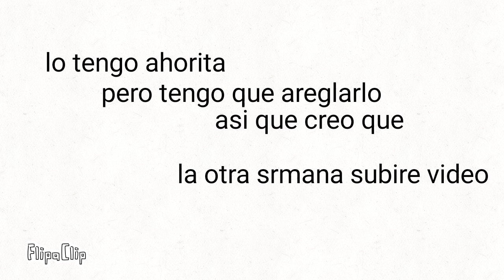Lo siento por el retraso